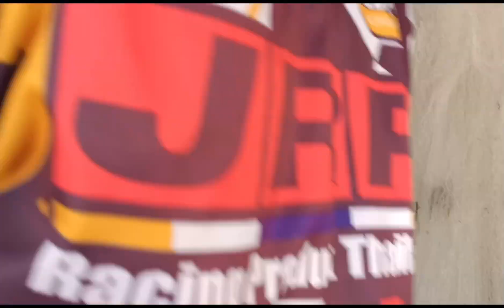Ang Dami Nilang NAHULING Isda at Ang Sarap Ng Kinilaw Na Nocus#fishing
Ang Daming Preskong Isda Nahuli Nila